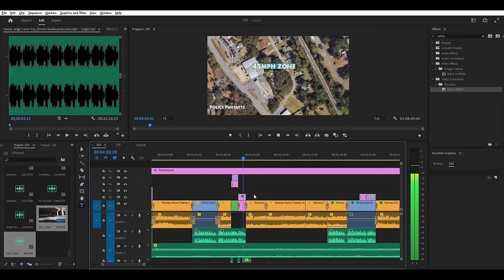BEST OF CONVENIENT COP | Drivers Busted by Police, Instant Karma, Police Chases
264.BEST OF CONVENIENT COP | Drivers Busted by Police, Instant Karma, Police Chases,
Police Pursuits
Embark on an adrenaline-fueled journey through the captivating world of police pursuits, where law enforcement officers engage in high-speed chases to maintain law and order. In these gripping police pursuits, officers race through city streets and highways, sirens blaring and lights flashing, tirelessly pursuing suspects attempting to flee. Immerse yourself in the heart-pounding realm of police pursuits, where each pursuit unfolds with intensity and suspense. Join the action-packed adventure of police pursuits, where officers demonstrate remarkable skill and determination in their relentless pursuit of justice. Brace yourself for the riveting stories of police pursuits, a captivating compilation that captures the real-life drama and danger of law enforcement pursuits.

00:00 police pursuits
00:38 police chase dash cam
02:48 dash cam police chase
08:30 la police pursuits
13:30 police pursuits 2024
18:51 car chases with cops
This Video researched by: Brad C. Diaz
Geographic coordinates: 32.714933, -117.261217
Mother's maiden name: Mayo
Birthday
November 3, 1967
56 years old